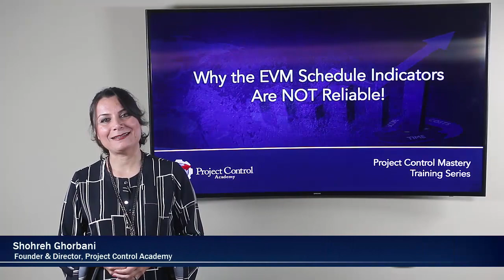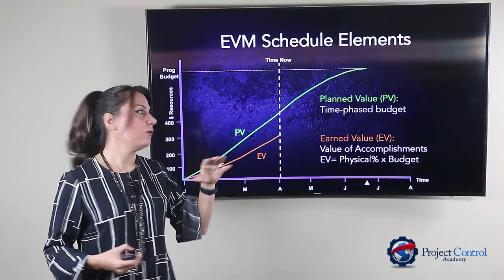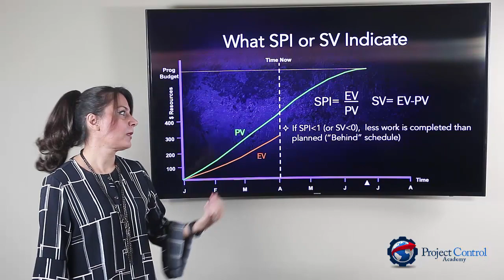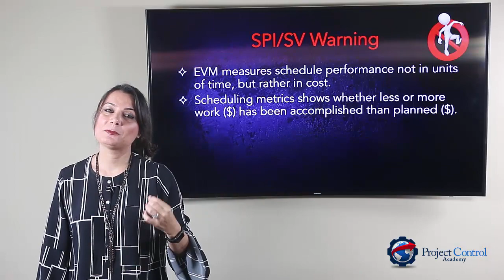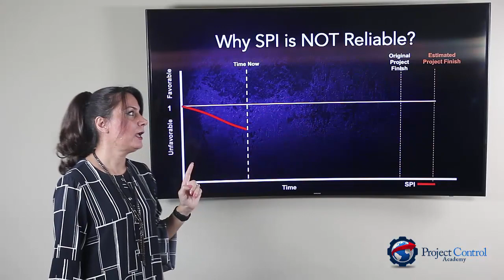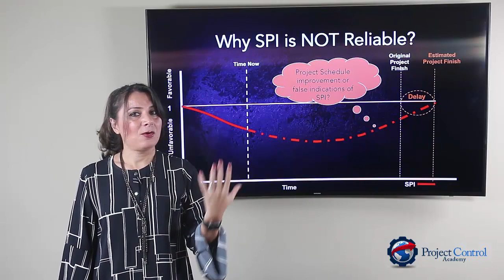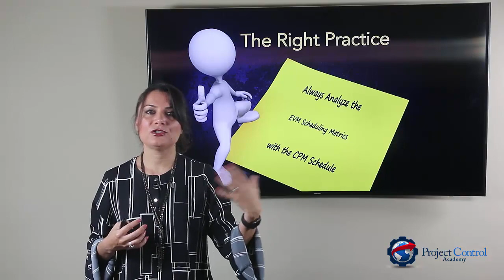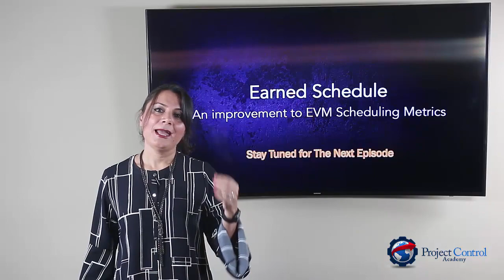Why the EVM Scheduling Indicators are Not Reliable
Have you ever faced an angry customer or a project manager screaming, “what is wrong with your EVM schedule performance report?” This training will make you aware of the issues with the EVM scheduling metrics especially toward the final third of the project, so next time you are faced with an angry client questioning the accuracy of your EVM report, you know how to respond.

Get the full video training, summary, transcript, podcast link, mp3 download, shareable quotes, and other posts related to this episode and topic at ➡️

➡️ Learn How to Succeed in Project Controls and Grow Your Career [ free video training series]

FOR DAILY RESOURCES ON PROJECT CONTROLS
CONNECT WITH SHOHREH & PROJECT CONTROL ACADEMY:

ABOUT THE INSTRUCTOR, SHOHREH GHORBANI

Shohreh Ghorbani is an internationally recognized program developer and instructor in the field of Project Controls. As the founder and director of Project Control Academy, the leading provider of comprehensive and practical trainings in project controls and earned value management, Shohreh has served thousands of professionals to take their project controls skills to the next level. With her impressive track record in teaching and years of hands-on experience on a broad range of project control technical areas in various industries, clients have acknowledged Shohreh as a subject matter expert and passionate trainer who transfers the knowledge of project controls in a simple and understandable manner. Shohreh is a licensed project management professional (PMP) recognized by Project Management Institute (PMI) and a professional member of the American Association of Cost Engineers (AACE). She holds a Master of Science in Industrial Engineering.

ABOUT THE PROJECT CONTROL MASTERY VIDEO SERIES

The Project Control Mastery is a free video training platform on ProjectControls, where you learn how to master your skills and knowledge in Project Controls and grow your career to the next level of success.